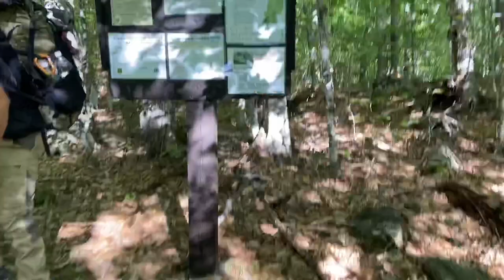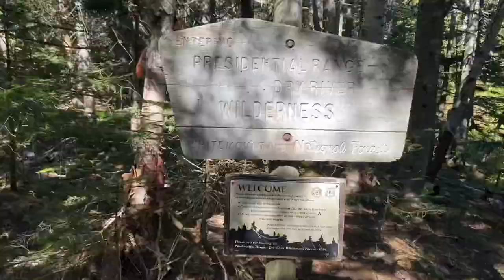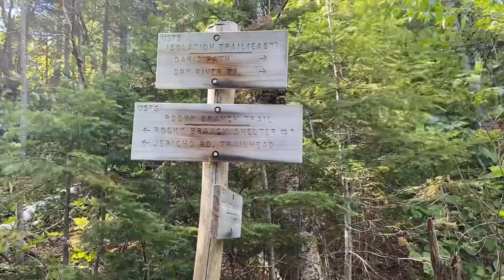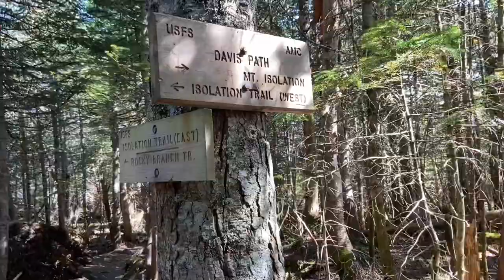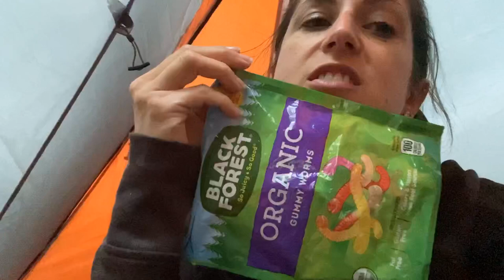HIKING AND CAMPING WITH OUTER LIMITLESS AT ISOLATION MOUNTAIN IN THE WHITE MOUNTAINS NEW HAMPSHIRE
Today I am hiking and camping with fellow YouTuber, my brother, Outer Limitless at Isolation Mountain in the White Mountains, New Hampshire! I am hiking and camping in the White Mountains of New Hampshire with my husband, and our dog, and my brother, and his friends. I hope you enjoy this hike at Isolation Mountain, New Hampshire.

0:00 - Intro
0:34 - Getting ready to hit the trail
1:09 - Hiking
3:28 - Setting up Camp
6:34 - Hike up Mount Isolation
10:44 - Mount Isolation Summit
12:55 - Hiking down
14:15 - Cold river swim
15:25 - Campsite
17:51 - Hike out
18:37 - Lunch
18:44 - Camping backpack & Outro
AMAZON FAVORITES:
🎁My yoga mat
🎁My yoga blocks
🎁Vital Proteins Collagen
🎁Vital Proteins Gelatin
MY EQUIPMENT:
🎥My Tripod w/ Ring Light
🎥My microphone
🎥Microphone batteries

For reference, I wear size 6 in Lululemon bottoms, size 8 in Lululemon sports bras.
I wear Medium in most Athleta, Fabletics, Gymshark, and Old Navy Active.
I am 5’5”, 135 pounds.
Measurements:
Bust: 34”
Waist: 28”
Hips: 36-37”

JessipesTM

Items were purchased with my own money. There is no additional charge to you. Thank you for supporting my channel so I can continue to provide you with free content each week!